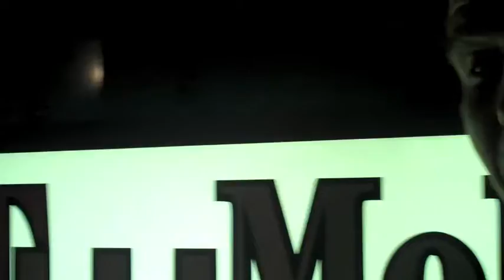The Amazing Project